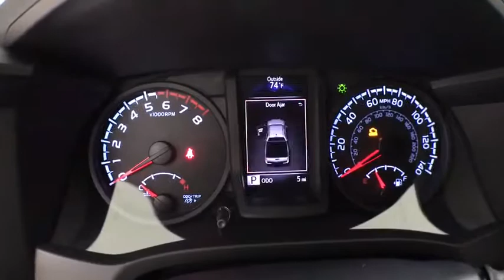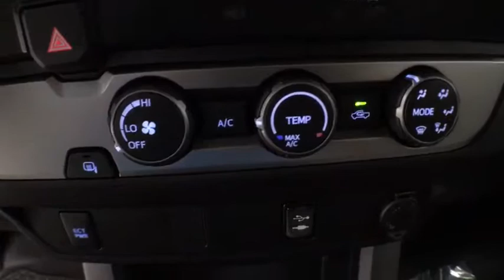2019 Toyota Tacoma Corpus Christi, Portland, Victoria, Kingsville, San Antonio, TX 144862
Magnetic Gray Metallic N 2019 Toyota Tacoma available in Corpus Christi, Texas at Mike Shaw Toyota. Servicing the Portland, Victoria, Kingsville, San Antonio, TX area.

Axle Ratio: 4.30,16 x 7J+30 Style Steel Disc Wheels,Front Bucket Seats,Fabric Seat Trim (FB),Radio: Entune AM/FM/CD,SR Convenience Package,Remote Keyless Entry,6 Speakers,Air Conditioning,Electronic Stability Control,Front Center Armrest,Tachometer,ABS brakes,AM/FM radio,Anti-whiplash front head restraints,Brake assist,Bumpers: body-color,CD player,Driver door bin,Dual front impact airbags,Dual front side impact airbags,Front anti-roll bar,Front reading lights,Front wheel independent suspension,Illuminated entry,Knee airbag,Low tire pressure warning,Occupant sensing airbag,Outside temperature display,Overhead airbag,Overhead console,Passenger door bin,Power door mirrors,Power steering,Power windows,Rear step bumper,Speed control,Speed-sensing steering,Split folding rear seat,Steering wheel mounted audio controls,Telescoping steering wheel,Tilt steering wheel,Traction control,Rear seats: split-bench,Exterior Parking Camera Rear,Auto High-beam Headlights,Distance pacing cruise control: Dynamic Radar Cruise Control